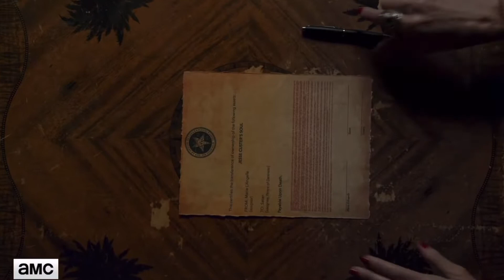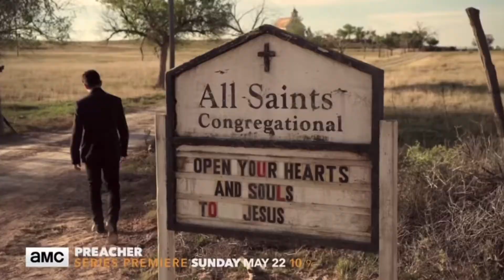Preacher // Devil’s Gonna Come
Song: “Devil’s Gonna Come” by Raphael Lake and Royal Baggs